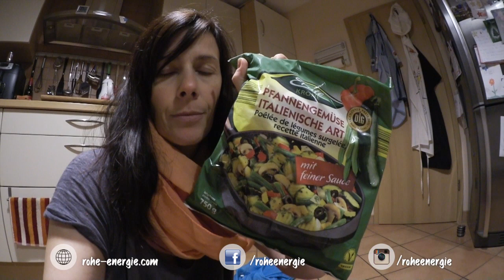Veganer Einkauf bei Norma (Mini Food Haul) [VEGAN]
Veganer Einkauf bei Norma (Mini Food Haul)

Ⓥ Alles Liebe Ⓥ
Lars & Alexandra